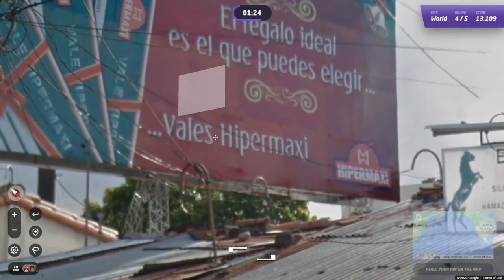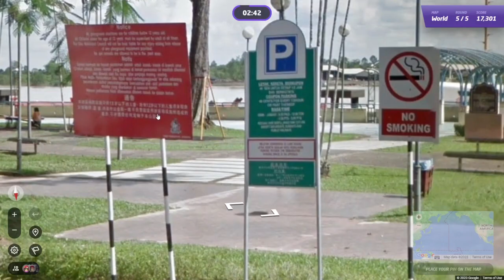GeoGuessr Daily Challenge #1339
De verkeerde keuze